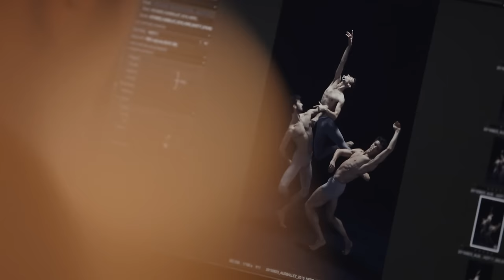Behind the scenes of our 2016 Season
Take a butterfly-on-the-wall peek at our dancers spreading their wings for the 2016 photo shoot.